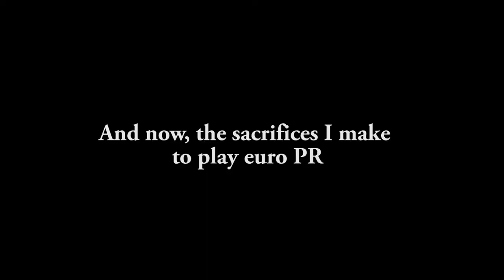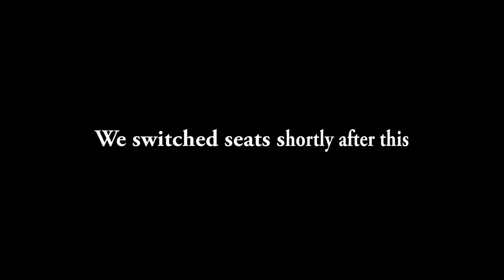best pr round ever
Der Australian, Israeli und Finnish Grupp Der Autismus herstellt noch mehr Gold.

Audio in order: Xerxes announcement from System Shock 2, My Old School and Do It Again by Steely Dan, The Price is Right Losing Horn, A few seconds from Ironside by Quincy Jones, Hava Nagila performed by Rika Zarai, Waltzing Matilda performed by Slim Dusty.

I hope this shit is covered by s107, I have no idea how this whole copyright thing works.